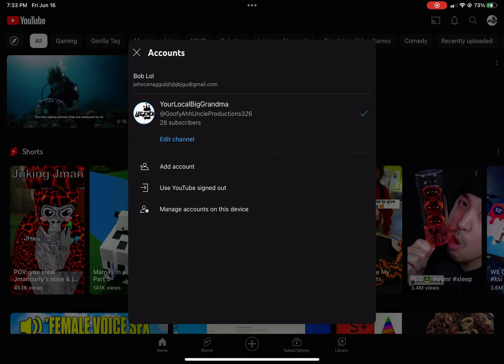10 subs in 1 day